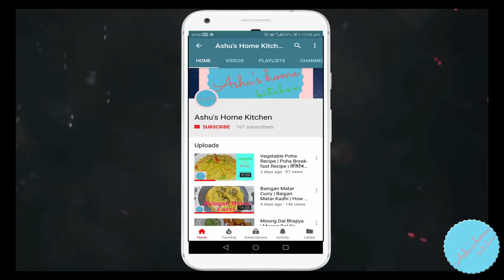Gajar Ka Halwa Recipe|GajarHalwaRecipe| Easy Indian Dessert |WinterSpecial2019 | Ashu's Kitchen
Namaste Friends!!
Welcome to Ashu's Home Kitchen
Gajar ka halwa, One of the most popular Indian dessert, also known as Carrot halwa, it is a carrot-based sweet pudding from the Indian subcontinent. It is made by placing grated carrots in a pot containing a specific amount of water, milk, and sugar and then cooking while stirring regularly. It is a delight during the winter months mostly after dinner. Watch the video for how to make Gajar ka halwa in some simple and quick steps, share your experiences in the comment box. . .

The product which I Used:-
Microphone Devices (Black)
Monopod Camera Tripod
Microwave Oven
Water Steel Bottle
parchment paper
pizza tray
non-stick cookware
Tripod for Camera:-
Main Camera
Washing Machine
Washing powder
Baby care gift set
Men's Vest
Men's Brief
Wooden Stick
Electric Kettle
Measuring Cups & Spoons